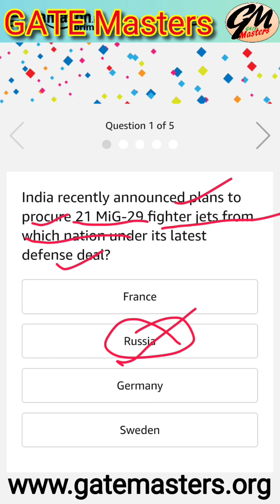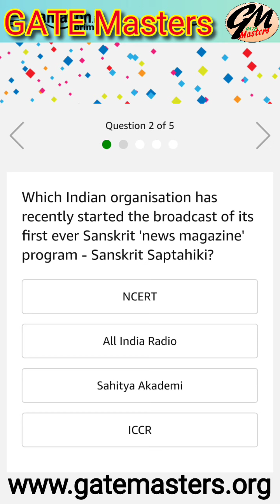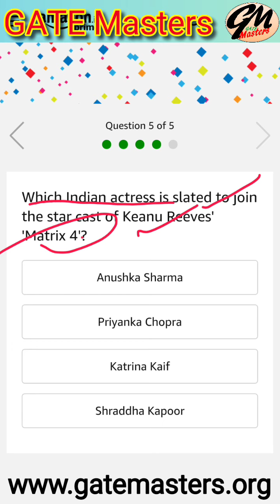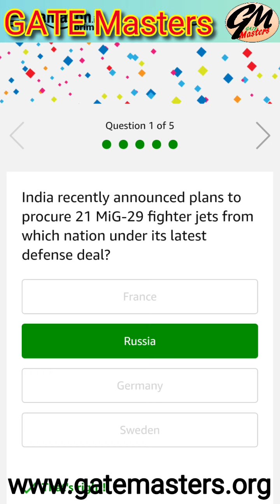Amazon Quiz Today (15th July 2020), Answer and win an Apple iPhone XR*.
India recently announced plans to procure 21 MiG-29 fighter jets from which nation under its latest defense deal?
France
Russia
Germany
Sweden

Which Indian organisation has recently started the broadcast of its first ever Sanskrit 'news magazine' program - Sanskrit Saptahiki?
NCERT
All India Radio
Sahitya Akademi
ICCR

Recently, Jai Ram Thakur announced that his state __________ is the first in the country where all households have LPG gas connections.
Haryana
Himachal Pradesh
Chhatisgarh
Madhya Pradesh

Dragon Boat Festival is a traditional holiday in which country, that occurs near the summer solstice?
Japan
Thailand
Indonesia
China

Which Indian actress is slated to join the star cast of Keanu Reeves' 'Matrix 4'?
Anushka Sharma
Priyanka Chopra
Katrina Kaif
Shraddha Kapoor